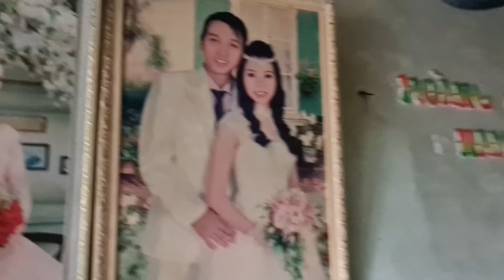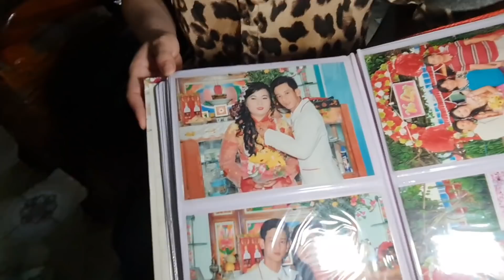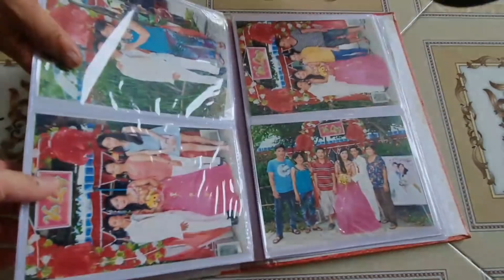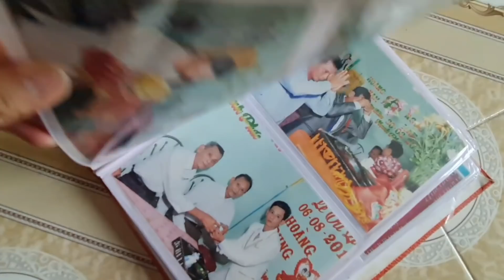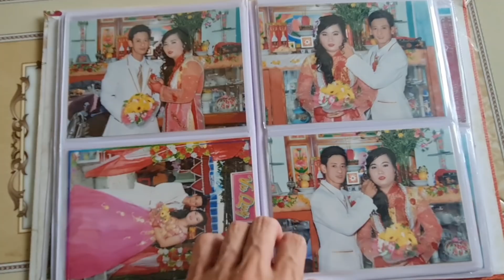🛑 BẤT NGỜ CHƯA...